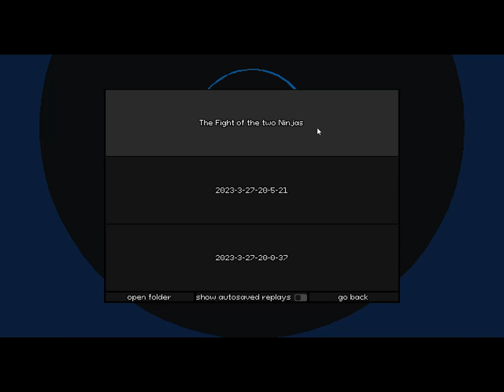Your Only Move Is HUSTLE Gameplay 2